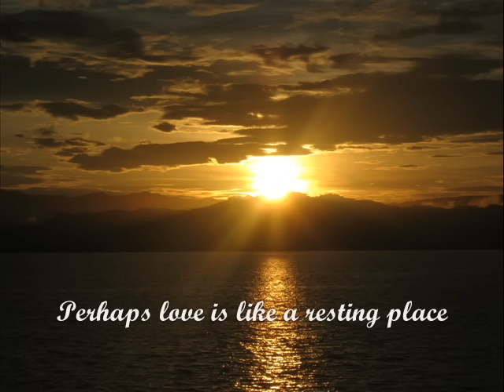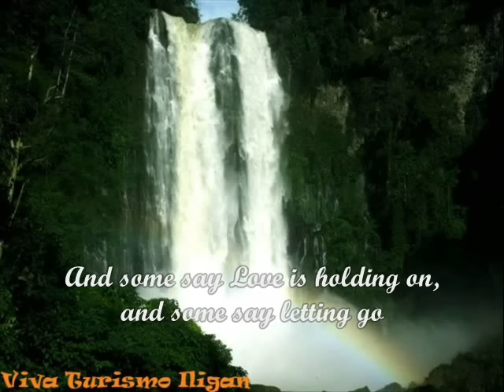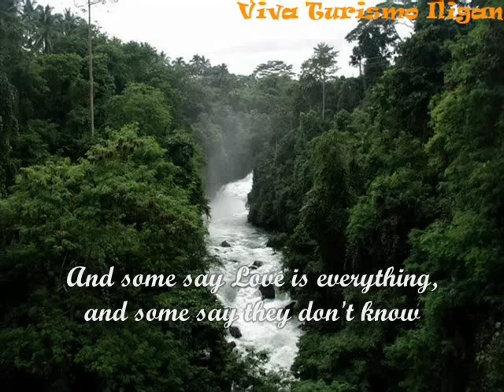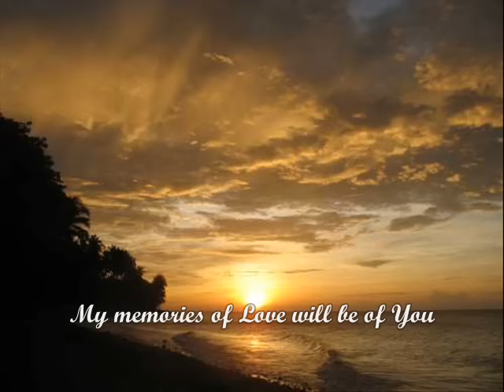Perhaps Love - John Denver (with lyrics)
Glimpse of Iligan City